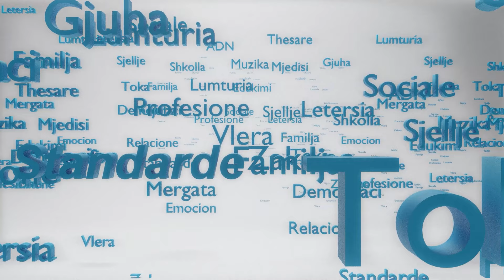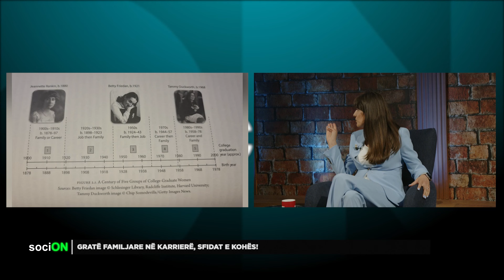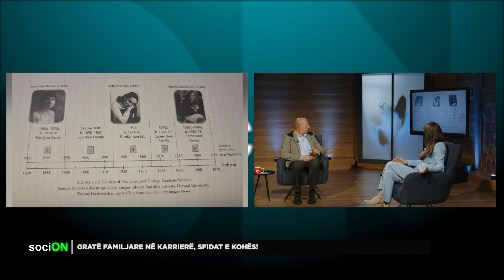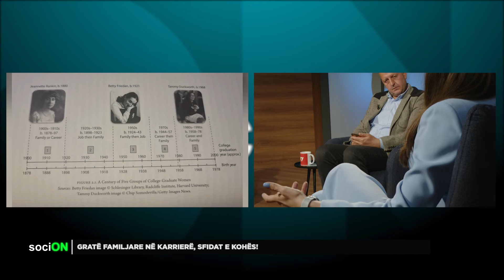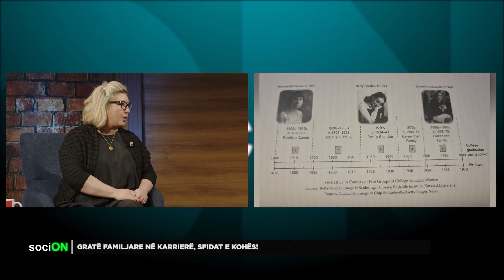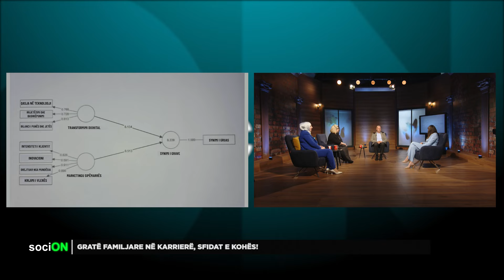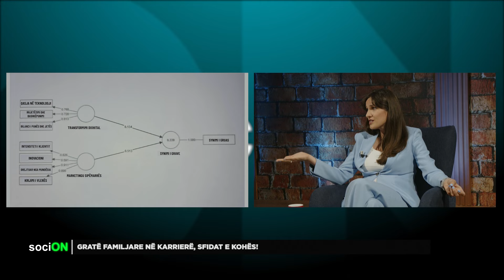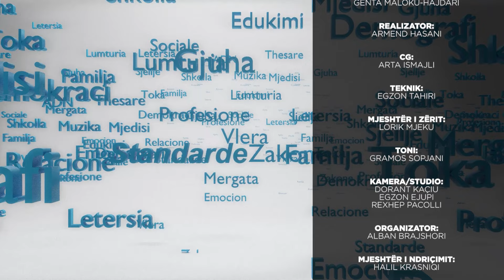Gratë familjare në karrierë, sfidat e kohës! | Socion | T7